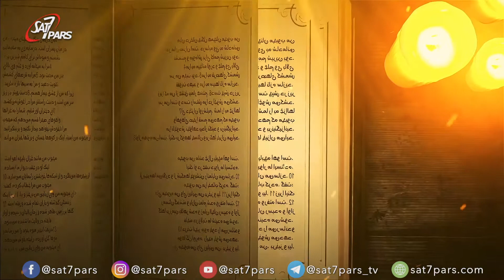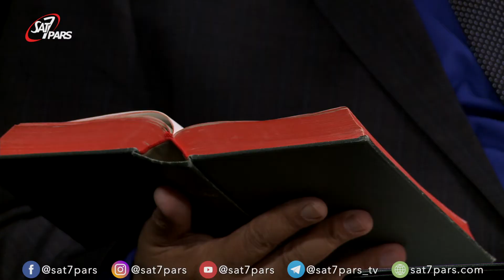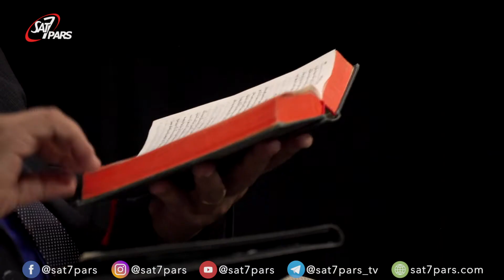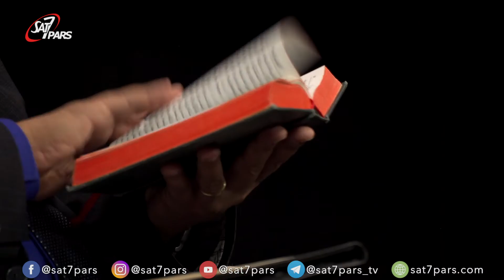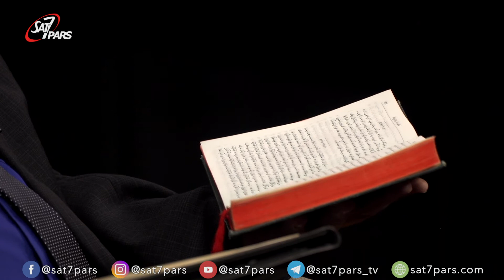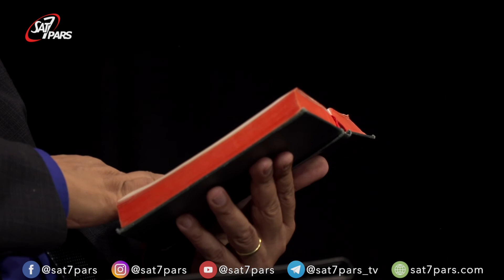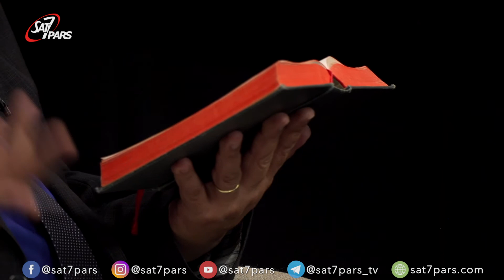کتب شعر و حکمت درعهد عتیق ٬قسمت نوزدهم - شخصیت خدا - بخش دوم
مرکزیت نام خدا در مزامیر، تصویری که مزامیر برای ما ترسیم میکند بسیار دقیق و عالی میباشد. وقتی نام خدا را به یاد میاوریم لازم است تا قدوسیت او را به خاطر بیاوریم